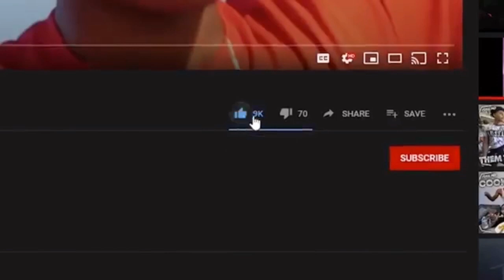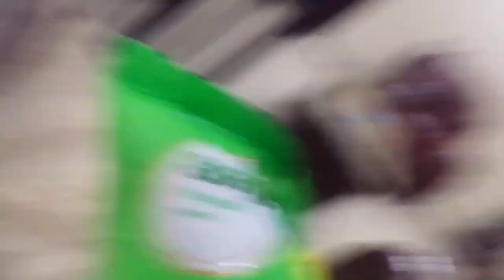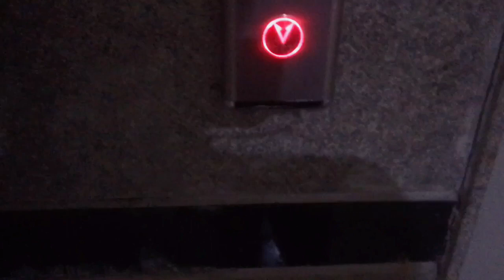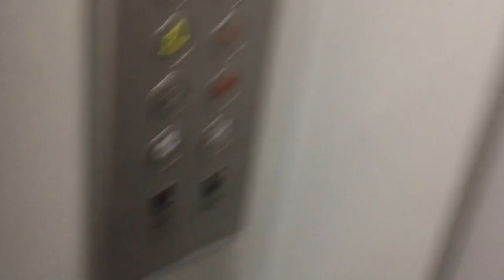BEEN BORED AT HOME 🏠 for 24hours